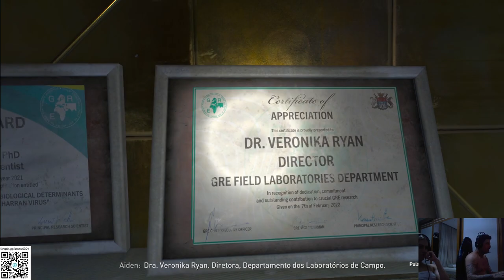DYING LIGHT 2 COOP GIORGIA - GAMEPLAY PART 21